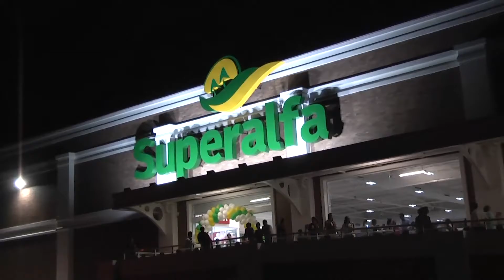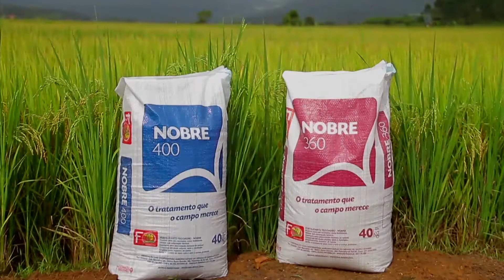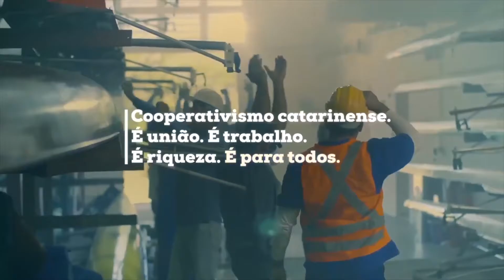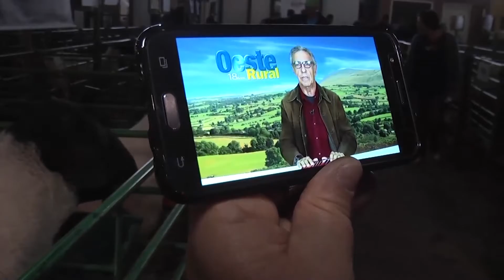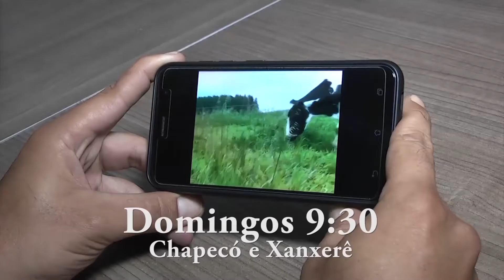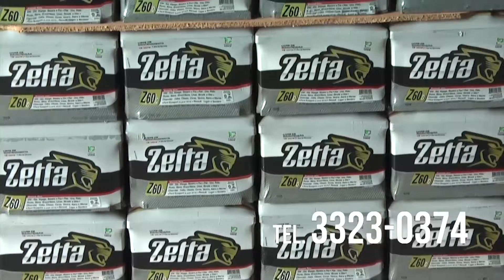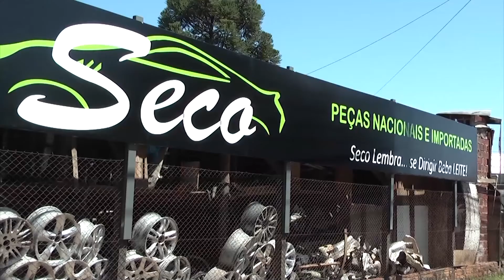OESTE RURAL 12 11 17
O programa Oeste Rural mostra em sua edição do dia 12/11/2017 o seminário de jovens agricultores, que trouxe a Chapecó cerca de 300 jovens filhos de associados da Cooperalfa.
O encontro de mulheres cooperativistas, na praia dos Ingleses em Florianópolis, e em Abelardo Luz, dois jovens produtores investem em uma colheitadeira Axial, de valor que ultrapassa 1 milhão de reais para a colheita de trigo.